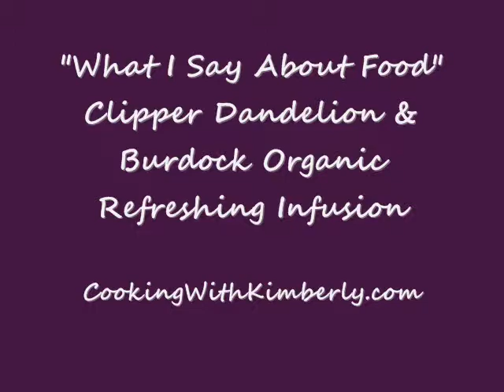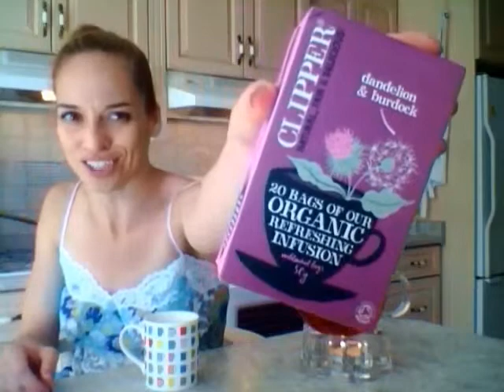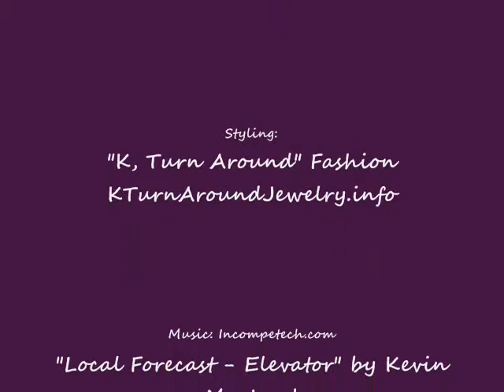Clipper Dandelion & Burdock Organic Refreshing Infusion: What I Say About Food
shares with you what she has to Say About...Clipper Dandelion & Burdock Organic Refreshing Infusion!